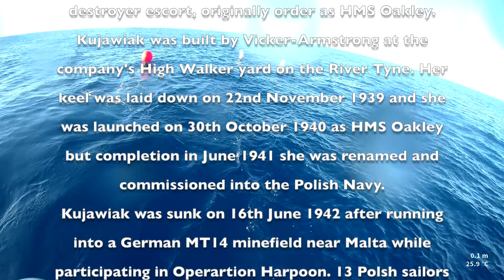ORP Kujawiak (L72)